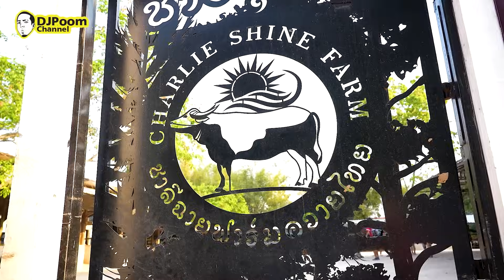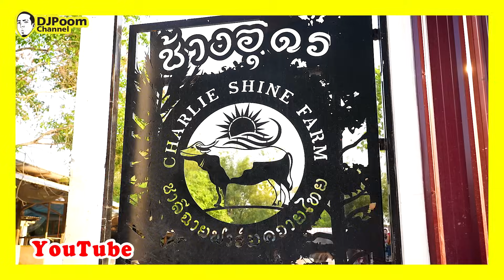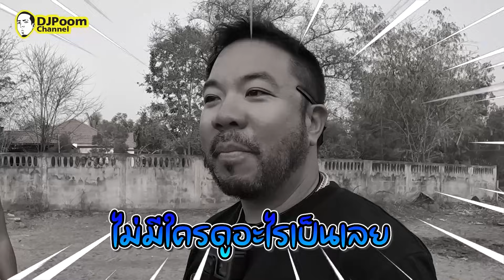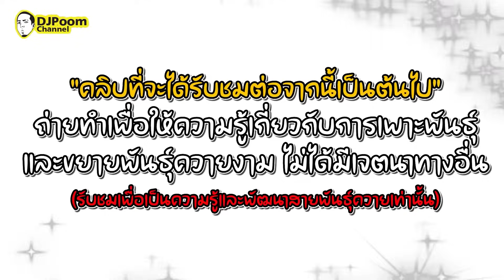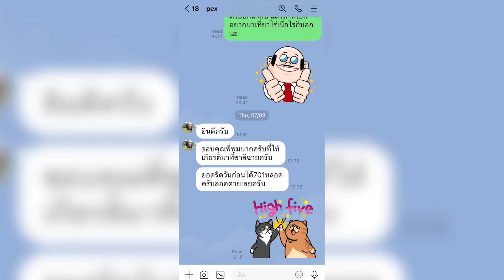'ควายช้างอุดร' ค่าตัว XX ล้าน สุดยอดพ่อพันธุ์ให้ลูกมหัศจรรย์ !!!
เห็นเอฟซีชอบดูคลิปน้องควายกัน เทปนี้พี่จะพามารู้จักเจ้าช้างอุดร ควายค่าตัวหลักล้าน สุดยอดพ่อพันธุ์แบบของแทร่!!! ตัวจริงรูปร่างใหญ่สวยมาก และเราตั้งใจจะนำเสนอทั้งขั้นตอนการเพาะพันธุ์อีกด้วย ห้ามพลาดคลิปนี้กันนะครับ!